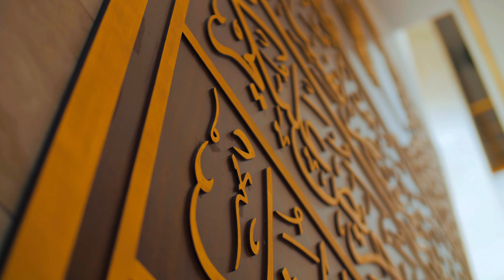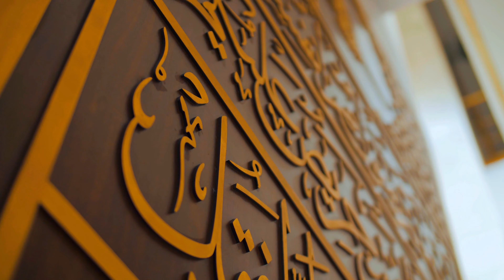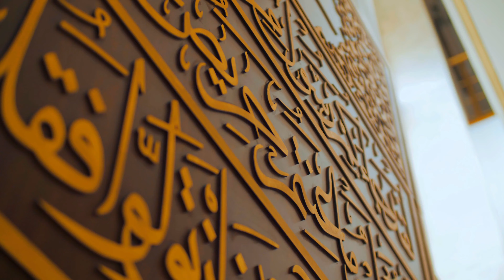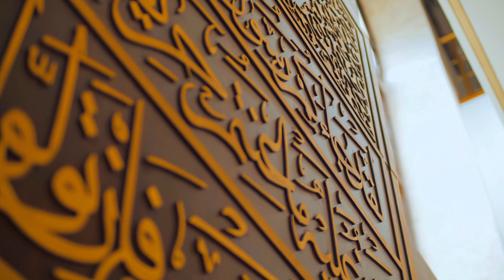SURAH AL MA'IDAH 005 | Soulful Recitation by As Sudais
This is a Madni surah, likely to have been revealed after the Treaty of Hudaybiyyah in sixth Hijri.
The Surah derives its name from the table-spread that was sent down as a miracle to the followers of Christ.
The third verse of this surah is believed to have been the final revelation from Allaah (SWT) to the Prophet ﷺ, as it declared the completion of the religion and its perfection. This surahs details many of the permissible and prohibited articles for the believers, and steps for performing rites of worship.
Addressing the People of the Book, Allaah (SWT) asks them to believe in the Messenger ﷺ, who is a confirmation to what they had previously received. The Children of Israel are reminded of the time when they refused to enter the Holy Land, that is Palestine, as it was possessed by tyrants whom they were scared of fighting. Only two followers of Musa (AS) were willing to stand by him in this confrontation, and so Allaah (SWT) forbade them from entering for forty years.
The two sons of Adam (AS) – Haabil and Qaabil – are mentioned, where the latter killed the former and buried him following the example of a crow digging in the ground. And this serves to explain the prohibition of murder, unless for a just cause. Various capital punishments are elaborated upon, which in Islam are aimed at preventing the crimes and maintaining harmony in the society. The prohibitions on intoxicants, gambling, fortune-telling, and sacrifices to anyone other than Allaah(SWT) are stated. The sanctity of the Ka’bah and its surrounding region should be always respected and hunting is prohibited in its vicinity.
Allaah (SWT) repeatedly enjoins to judge by what He Has revealed and to not be swayed by the influences of the opposition, especially the Prophet of the Book who failed to uphold what was revealed to them. Special care must be paid to not prohibiting what has been deemed permissible by Allaah (SWT), as was wrongly done by previous nations.
Refuting the claims of Christians, whether it is calling Isa (AS) the son of God, or belief in the Trinity, Allaah (SWT) declares that both Isa (AS) and his mother, Maryam (AS) were human beings and bearers of truth. The followers of Isa (AS) wished to eat from food from the heavens, and they were granted it as a feast as well as a sign to witness the miracle of Allaah (SWT). On the Day of Resurrection, Allaah (SWT) will questions Isa (AS) if he asked to be worshipped by his followers, and he will plead ignorance of any such association, and absolve himself of their acts. Only the truth will prevail on the Day of Resurrection.